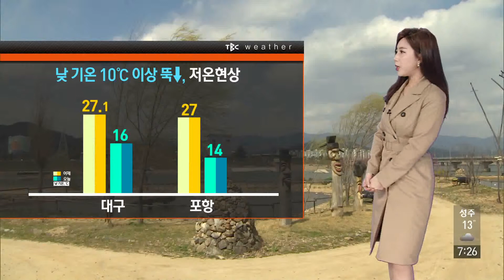190419 날씨 [TBC-띠비띠]